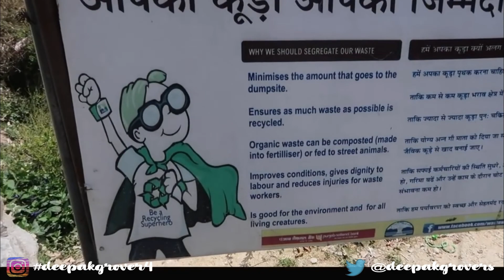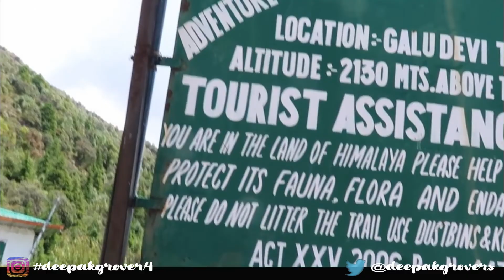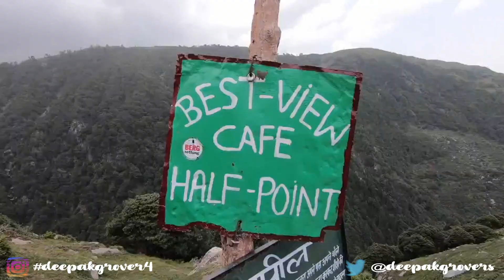Triund Trek McLeod Ganj | H.P | Vlog #2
This is Day 2 of my McLeodGanj travel series in which I have visited Triund. Triund trek is amazing and should try it once.

McLeodGanj(Mini Tibet)- New Home of the Dalai Lama

Hi, Are you planning to visit Mcleodganj?

Best time to visit there is between October and February for winter season and March and June for summer, The weather during this time of the period pleasant.

Hope you enjoy watching my McLeodGanj Travel Vlog Series!

how to reach mcleodganj from Delhi
the best place in Mcleodganj
famous place in mcleodganj
tourist place in mcleodganj
Dharamshala tourism
Dharamshala to Manali road trip
Dharamshala to mcleodganj bus
how to reach triund from mcleodganj
how to reach triund
how to reach triund from delhi
top tourist places in McLeod Ganj
tourist places in Dharamshala and mcleodganj
best place to eat in mcleodganj
top 10 place in mcleodganj
triund trek in june
triund trek
triund night view
triund trek in may
triund trek in april
triund trek in July
triund trek in december
triund trek in march
triund trek in august
triund trek in september
triund trek in summer
triund trekking
triund trekking route
triund trekking and camping
triund trekking ban
triund trekking guide
triund trekking point
triund trek video
triund himachal pradesh
triund mcleodganj himachal pradesh
triund dharamshala
triund trek information
triund trek time lapse
triund snowfall time